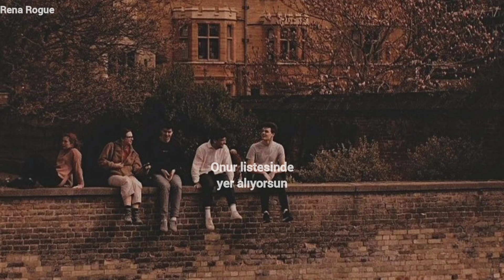The Script - Hall of Fame (Türkçe Çeviri)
Lyrics-

Some will call it practice, some will call it luck
But either way you're going to the history book

You can be a hero, you can get the gold

Yeah

Be truth-seekers

Yeah

You could be the greatest, you can be the best

You could beat the world, you could beat the war

But either way you're going to the history books